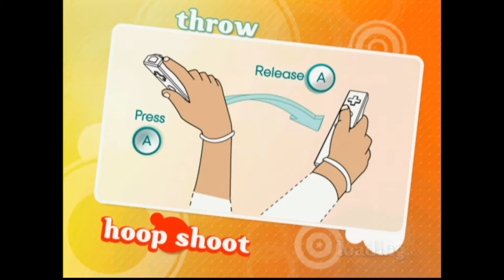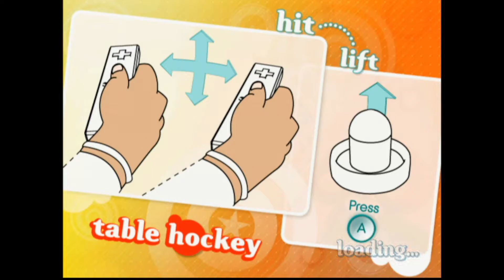Jet Ski Willy - GameStop Finds - Game Party #2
Don't mess with Willy!